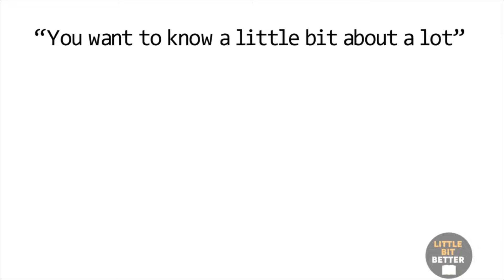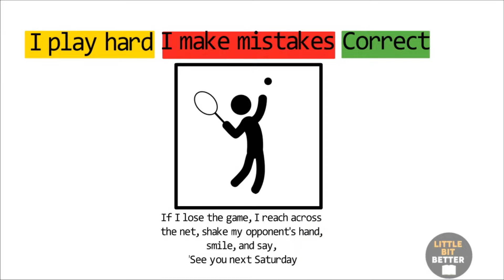7 lessons from “RICH DAD POOR DAD” that changed my life forever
Rich Dad Poor Dad - 7 Lessons To Get Rich //Robert Kiyosaki